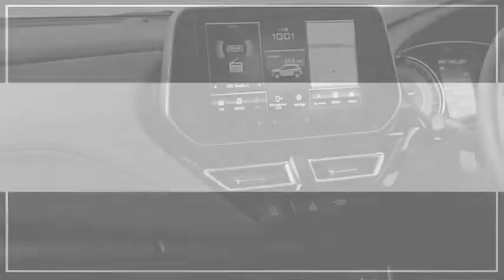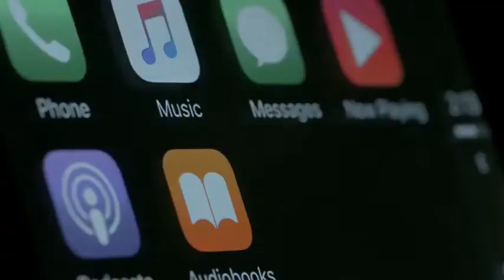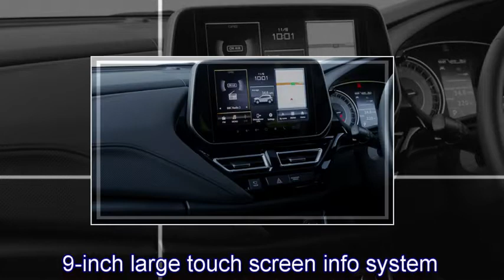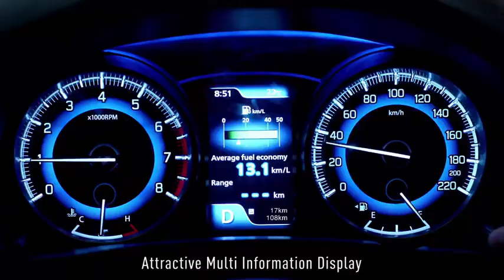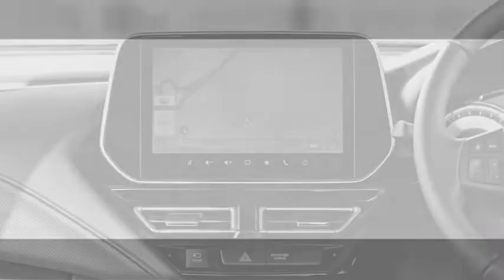New Maruti Suzuki Baleno Price Announcement, Launched in February 2022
New Maruti Suzuki Baleno price announcement, launch in February 2022

Apart from major styling refresh, the 2022 Baleno will see a big step up in features and tech, and could even come with an on-board SIM.

The heavily updated Maruti Suzuki Baleno will see a market launch in February. The new Baleno is the first of the long list of Maruti Suzuki Arena and Nexa models that will be updated this year.

The Baleno has consistently been the bestselling hatchback in its segment, and following its mid-life update in 2019, the Baleno now gets a completely overhauled exterior and interior, although it will remain mechanically unchanged from the outgoing model.

Cosmetic updates on 2022 Baleno include a new front  and rear fascia and other bits
Interior updated with new dashboard, larger screen and more features
Will be powered by 83hp, 1.2-litre and 90hp, 1.2-litre mild-hybrid petrol engines
2022 Maruti Suzuki Baleno: exterior design
The 2022 Baleno facelift  gets a completely overhauled face with a larger and wider grille that extends into the headlamp assembly. The headlamps, too, are completely new with an L-shaped wraparound design and new LED daytime running lamp signatures. The front bumper also looks a lot sharper and gets a wider central air intake and newly designed fog lamp housings.

In profile, the 2022 Baleno gets a new chrome lining around the glass house that now curves upwards around the rear quarter glass area. It also gets sheet metal changes to the rear doors and fender to accommodate the newly designed tail-lamps. At the rear, the new Baleno gets sleeker L-shaped tail-lamps, a reprofiled rear bumper and a newly designed tailgate. Overall, the new Baleno has a wider stance and adopts a sharper styling approach as opposed to the curvy design of the outgoing model.

2022 Maruti Suzuki Baleno: interior and features
Just like the outside, the interior of the new Baleno has also been completely overhauled. It now gets an all-new dashboard with a layered design and brushed aluminium inserts, with a larger 9-inch free-standing touchscreen taking centre stage. The AC vents get a sleeker look and have now been positioned horizontally below the infotainment screen. It also gets new switchgear for the climate controls, a flat-bottomed steering wheel from the Swift and a new instrument cluster with a revised MID.

A big addition to the equipment list will be Maruti’s new infotainment system, which, according to insiders, will come with an on-board SIM allowing for a suite of connected car features, such as geofencing, real-time tracking, find your car, intrusion detection, tow away alert and more. This new system, debuted with the all-new S-Cross in Europe late last year, will be the first for any Maruti model in India. It is expected to eventually be offered on all updated models as well. Other notable feature additions could include cruise control, automated headlamps and wipers, wireless Apple CarPlay/Android Auto and more.

While the Baleno always had one of the most spacious and comfortable interiors in its class, the updated model is expected to step things up in terms of quality of material.

2022 Maruti Suzuki Baleno: engine and gearbox options
Under the hood, the Baleno facelift will remain unchanged from the outgoing model. It will continue to be powered by the current pair of 1.2-litre naturally aspirated petrol engines – an 83hp standard unit and a 90hp mild-hybrid unit. Transmission choices of the 5-speed manual and CVT automatic gearboxes will also remain unchanged.

2022 Maruti Suzuki Baleno: rivals and expected price
When launched, the new Baleno will continue its rivalry against the Hyundai i20, Tata Altroz, Honda Jazz and the Volkswagen Polo.. Given all the upgrades, expect a significant step up in the price of the Baleno, which is currently priced between Rs 5.99 lakh–9.45 lakh (ex-showroom, Delhi).

I collate and share my love for cars